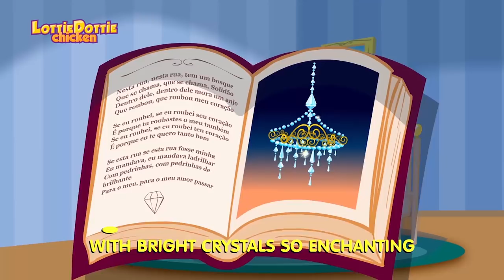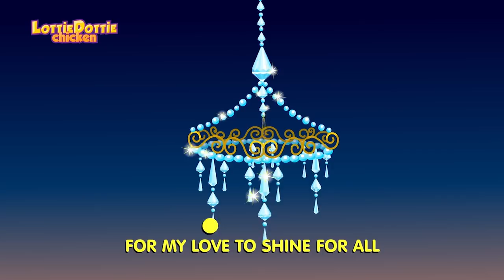Learn to Count to 10 | Lottie Dottie Chicken | Nursery Rhymes For Kids